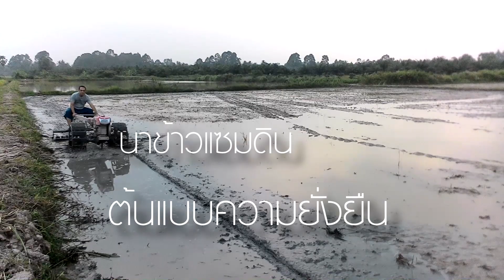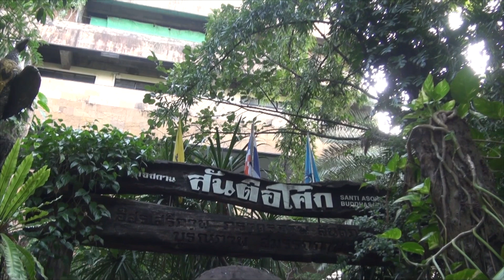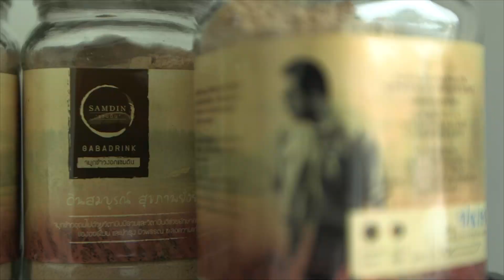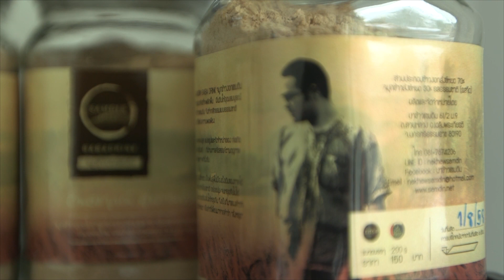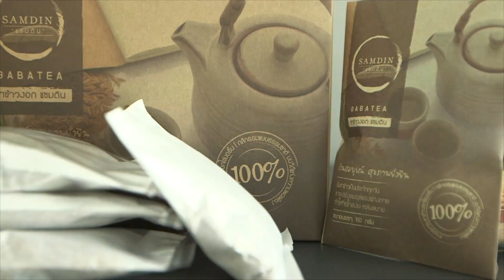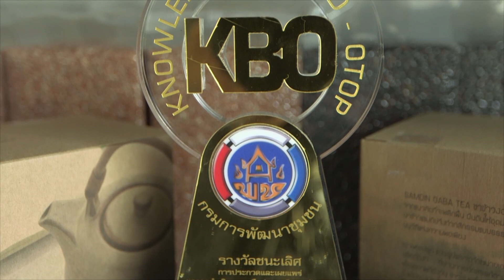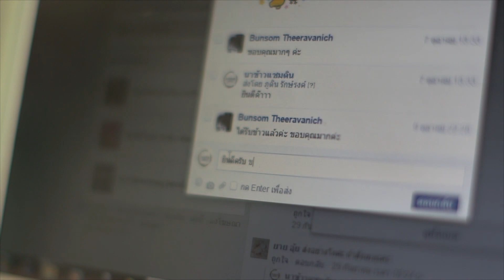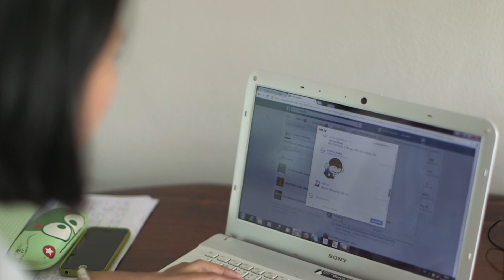รายการถึงสื่อถึงคน ตอน นาข้าวแซมดิน ภูดิน รักษ์รงค์//สามอาชีพฯ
รายการถึงสื่อถึงคน ตอน นาข้าวแซมดิน ภูดิน รักษ์รงค์  คลิปเมื่อ ปี 2558  เป็นพนักงานธนาคาร หลังจากเลิกงานและวันหยุด ทำนาไร้สารพิษ เปลี่ยนแปลงชีวิตได้เจอธรรมะจากชาวอโศก ฟังธรรมจาก พ่อท่านสมณะโพธิรักษ์ จึงปรับเปลี่ยนชีวิตเพื่อตนเองและครอบครัว  ทำนาผลผลิตข้าวมาแปรรูปขายเองเป็นข้าวและอาหารสุขภาพในแบรนด์"นาข้าวแซมดิน"  ลุ่มแม่น้ำปากพนัง จ.นครศรีธรรมราช
สนใจข้อมูล Facebook : บ้านนาแซมดิน

ติดตามข้อมูล Youtube : สามอาชีพเพื่อมนุษยชาติ
1.กสิกรรมไร้สารพิษ(สร้างอาหารที่ปลอดภัยไร้สารพิษ) 2.ปุ๋ยสะอาด(ผลิตปุ๋ยอินทรีย์ที่เป็นมิตรกับคนสัตว์สิ่งแวดล้อม) 3.ขยะวิทยา(จัดการขยะอย่างมีระบบ มีรายได้และลดโลกร้อน)